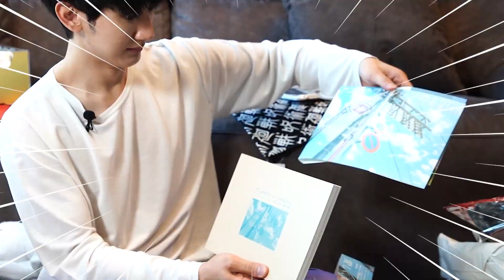แล Item EP2 | UNBOX แบบตาลุก!!! ของขวัญรับปีเสือจาก FC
EP. นี้มีคนตาลุก!!! เพราะ TOPTAP จะพามา UNBOX ของขวัญรับปีเสือ จากแฟนคลับแบบจุกๆ กล่องไหนทำตาลุก ต้องดู!!!